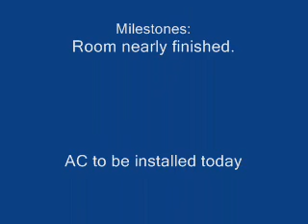Ike Vlog 111310